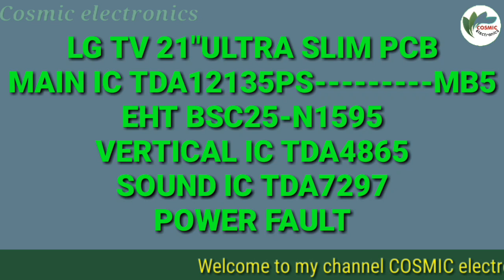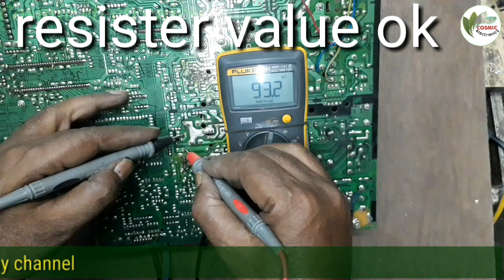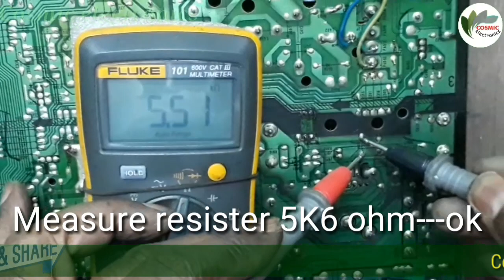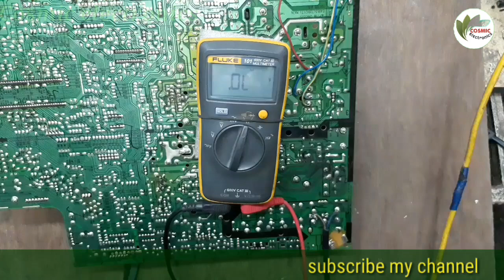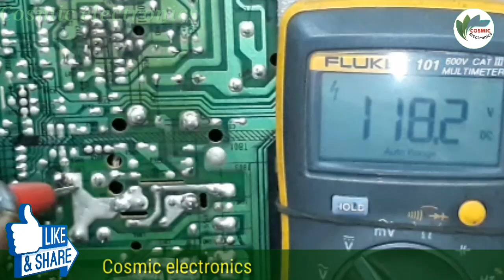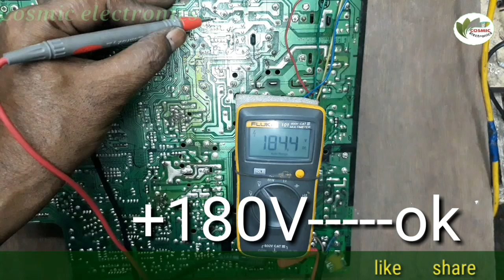How to repair lg crt slim tv power problem .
LG TV 21"ULTRA SALIM PCB
MAIN IC TDA 12135PS MB5
EHT BSC 25-N1595
VERTICAL IC TDA4865
SOUND IC TDA7297
POWER PROBLEM
1.Open EHT supply voltage jumper.
2.Power on power led blink then off.
3.Discharge main filter-condencer.
4.Open 91K ohm resistor.
5.Measure two pieces resister value ok.
6.Measure resister 5.6K ohm OK.
7.Open opto-cupler
8.Measure opto-cupler---no reading defective.
9.Set new opto-cupler.
10.Then